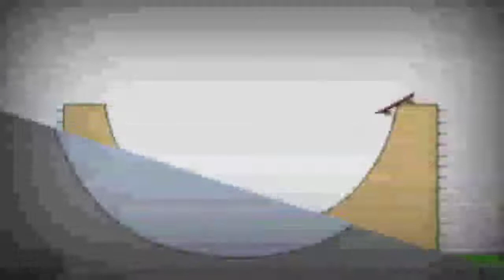3 грудня 2018 р.